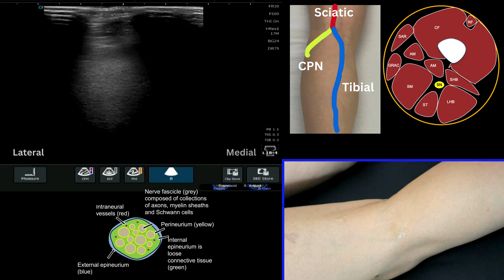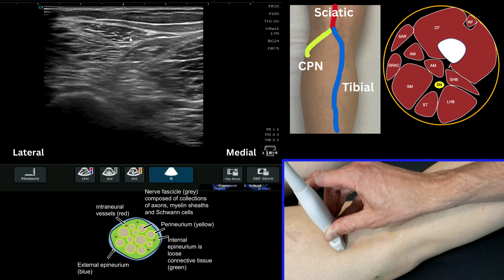MSK ultrasound evaluation of the bifurcation of the Sciatic nerve at the posterior knee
podiatry foot radiology ankle MSK ultrasound evaluation of the bifurcation of the Sciatic nerve at the posterior knee

Brunel University collaborative programs
PG Cert CASE accredited MSK ultrasound program